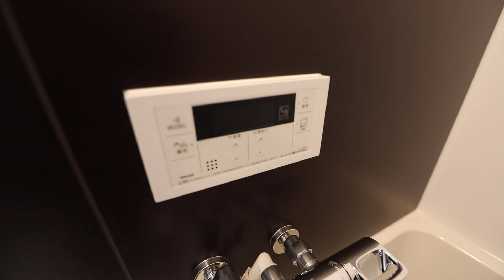Muse吹上 2B 内装動画 エムホーム今池店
～住所　愛知県名古屋市中川区高畑2丁目157　フラワーマンション 101号

 / mhome2615100
 / masahiro.yanagiya.7